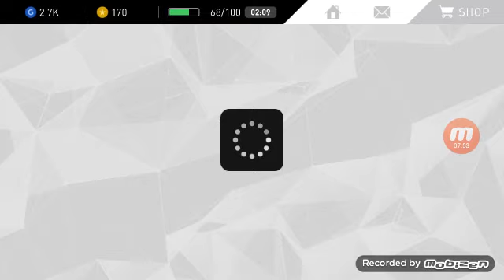Pro Evolution Soccer 2017 Android (Otvaranje pekova 2 dio)